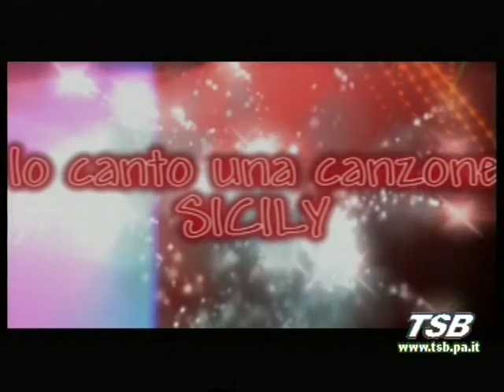io canto una canzone sicily irene scalici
5* puntata del programma televisivo " io canto una canzone sicily 21 novembre  2013 dir.artistico salvo by night